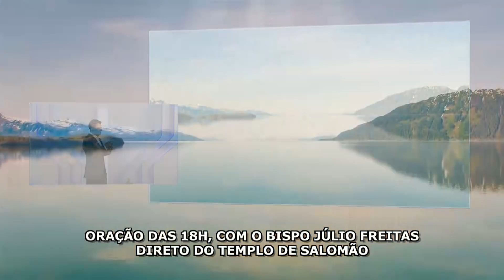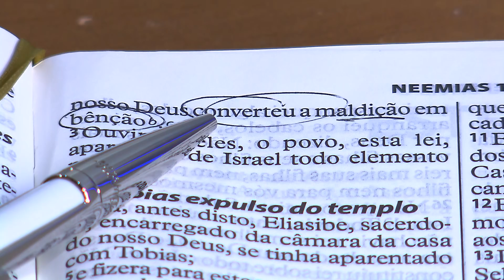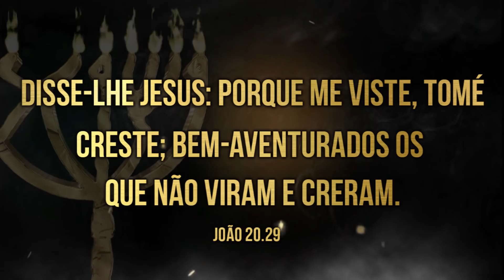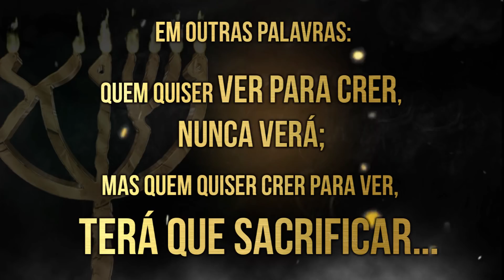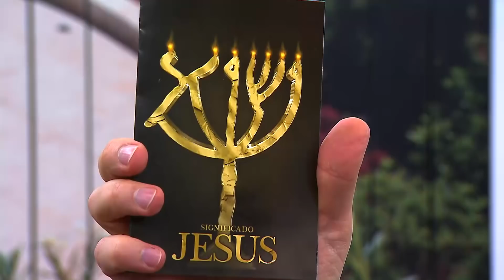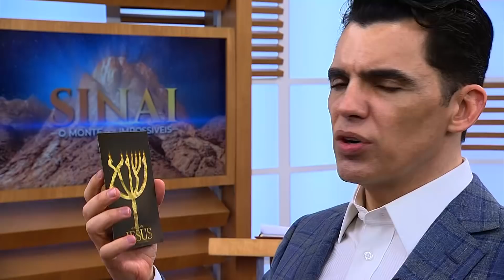Oração às 18h com o Bispo Júlio Freitas, 19/11/2019